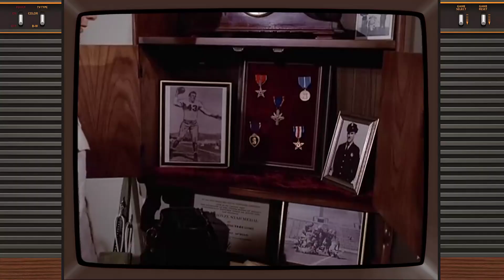The Hidden Secrets of The Streets of San Francisco TV Series: Prepare to Be Shocked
Karl Malden as Detective Lt. Mike Stone
Michael Douglas as Inspector Steve Keller
Reuben Collins as Inspector Bill Tanner
Richard Hatch as Inspector Dan Robbins
Stephen Bradley as Bernie
Lee Harris as Detective Lee Lessing
Darleen Carr as Jeannie Stone
Ray K. Goman as Officer Vic Briles
John Kerr as Gerald O'Brien
Fred Sadoff as Dr. Lenny Murchison
Vince Howard as Charlie Johnson
Maurice Argent as Dobie
Stu Klitsner as Detective at Crime Scene
Robert F. Simon as Capt. Rudy Olsen
Hari Rhodes as Floyd Marsden
Dan Caldwell as Officer Brown
Bruce Neckels as Andy Wilson
Jay Jacobus as Judge
Joe Miksak as Greg Lerman
Michael L. Davis as Guard
Barry Sullivan as Breitbach
Claire Brennen as Betty Richley
Eric Server as Binkie
Don Spruance as Joe Beamer
Jerry Walter as Kilgoe
Morgan Upton as Druggist
Don Michaelian as Bartender
Art Passarella as Officer Sekulavich
Tim O'Connor as Lt. Roy Devitt, SFPD
Kaz Garas as Artis Pierce
Michael Strong as Abbie Groat
Norman Alden as Sgt. Dan Healy
Lou Frizzell as Harry Delman
William Bramley as Condon
Phillip Pine as Carl Halsey
Royce D. Applegate as Bill Korman
David McLean as Captain
Jordan Rhodes as Jerry Billings
Todd Martin as Carl Metzger
Dick Van Patten as Thurman Barber
Jodean Lawrence as 2nd Prostitute
Ward Costello as Capt. Roy Devitt
Michael McGuire as Harry
Anthony Geary as Gary Jelinek
Jonathan Goldsmith as Nick Tannenger
Eugene A. Nelson as Reporter
Regina Waldon as Ladies Room Attendant
Winifred Mann as Judge Byrnes
Mark Anger as Finley
Bill Baldwin as Jake Chrisman